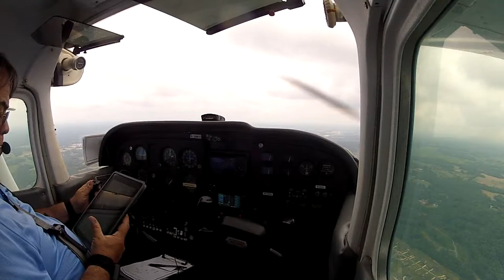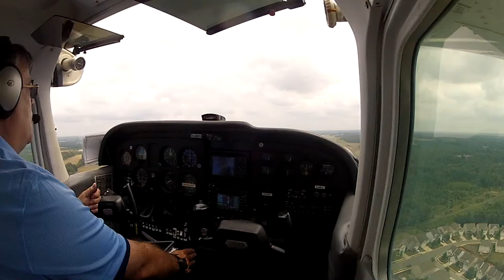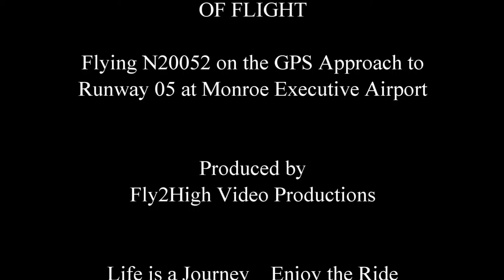Flying the GPS RNY 05 at Monroe Executive Airport. FTHVN 403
The video is the uninterrupted last 12 minutes of the GPS approach to runway 05 at the Monroe Executive Airport (KEQY).  I'm flying N20052, or 0 5 2 for short.  The video contains the radio traffic as well.  Hope you enjoy!

FTHVN 403